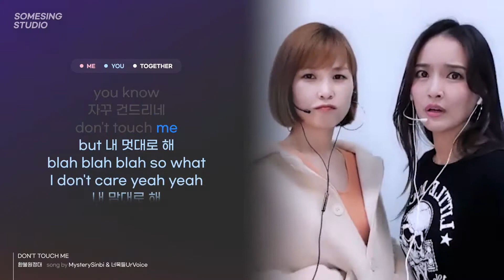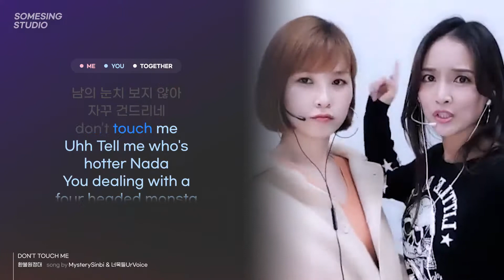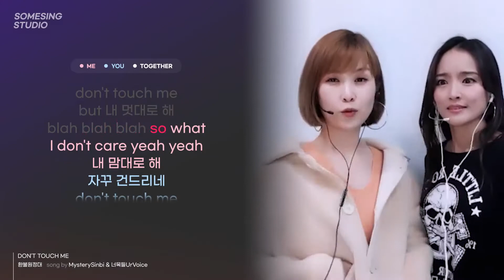🎤환불원정대 - Don't Touch Me (song by. 너목들UrVoice&MysterySinbi)｜같이 듀엣 할래?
보란 듯 듀엣해내서 보여줘 버려🎵

썸씽유저 '너목들UrVoice&MysterySinbi'와 듀엣하고 싶다면

채널구독✔과 알람설정🔔, 좋아요👍 부탁드려요!